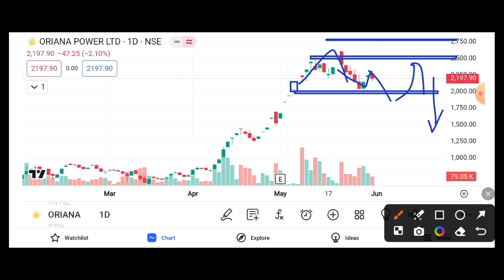ORIANA POWER SHARE SELLING PRESSURE || ORIANA POWER SHARE LATEST NEWS || ORIANA POWER TARGET 🎯